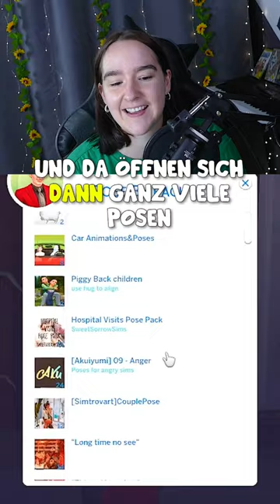Ich dachte nicht, dass DAS so einfach geht! 😍